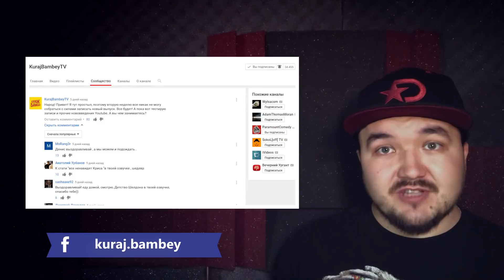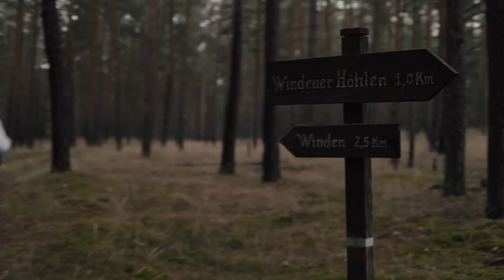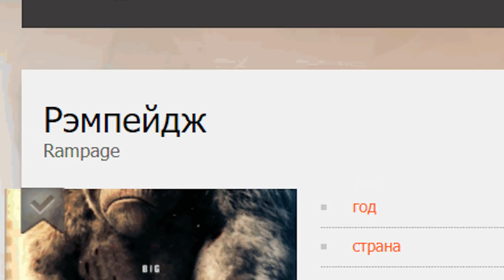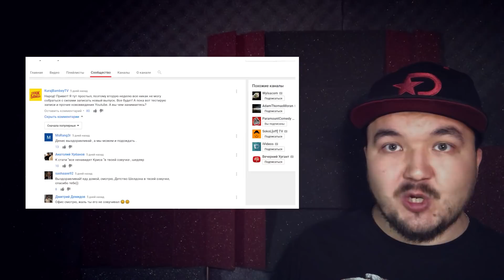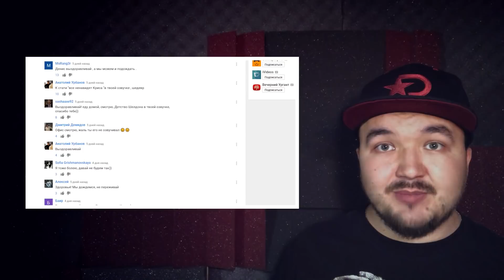Сериальный TRENDец S02E11 (Кураж-Бамбей)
Выпуск S02E11

Сериальный TRENDец по версии «Кураж-Бамбей»!
Самые интересные новости о культовых сериалах, обзоры и очень аккуратные спойлеры ... и все это в исполнении Дениса Колесникова - голоса «Кураж Бамбей»!